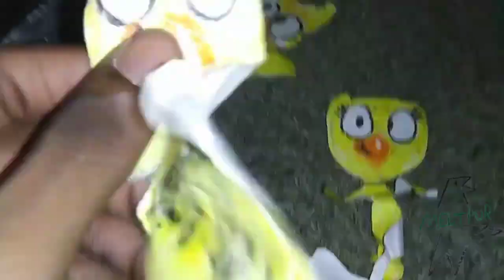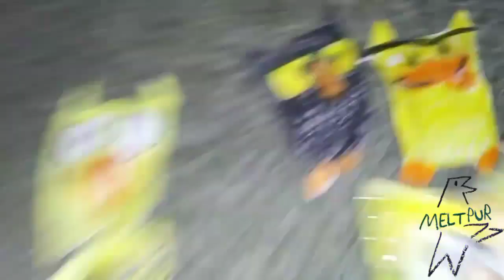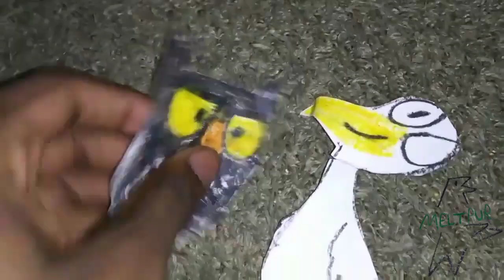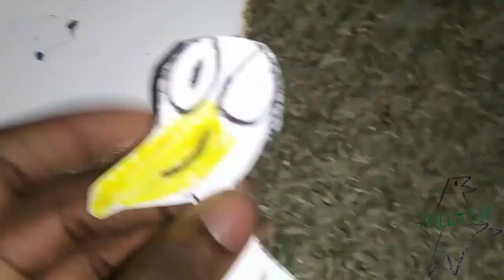January 4, 2023